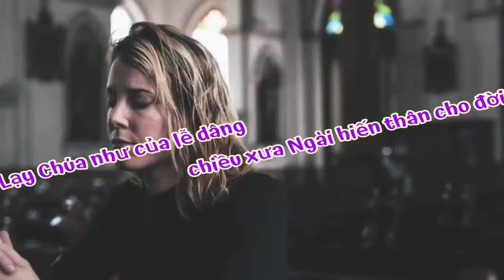(AT) Ngàn Lời Chúc Tụng (Xin dâng lên, xin dâng lên ngàn ngàn lời... - Ngọc Linh)